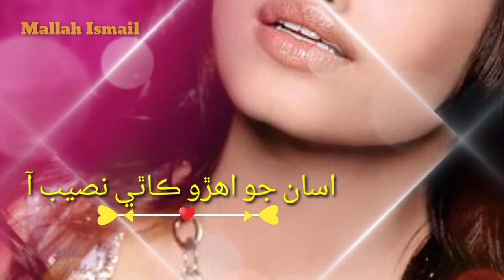Asan jo ahro kathi naseeb aa